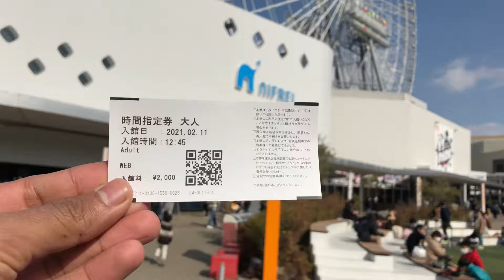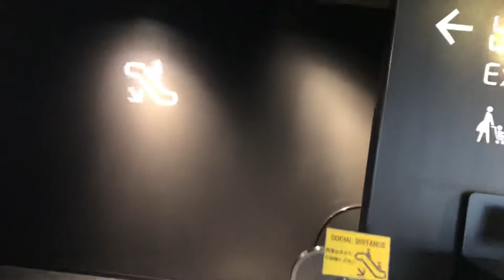(4K) Japanese Luxury Aquarium and Zoo (Nifrel Osaka) 水族館と動物園 ニフレル Walking japan - travel japan 2021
Learn basic phrases in Japanese: Knowing a few words in the local language can help make your travel experience more enjoyable.

Respect local customs and etiquette: Japan has a rich culture and unique social norms, so it's important to be mindful of how you behave in public.

Use public transportation: Japan has an extensive and efficient public transportation system, including trains and buses, making it easy to get around.

Try local food: Japan is known for its delicious cuisine, including sushi, ramen, and tempura, so be sure to try as many dishes as you can.

Visit temples and shrines: Japan has a long history and a rich religious heritage, so be sure to visit some of its many temples and shrines.

Explore Tokyo: Tokyo is the capital of Japan and a hub of culture, commerce, and entertainment, so it's definitely worth a visit.

Visit a onsen: An onsen is a traditional Japanese hot spring, and a visit to one is a must for anyone traveling to Japan.

Shop in Akihabara: Akihabara is known as the electronics district of Tokyo and is a great place to buy gadgets and other tech items.

Attend a traditional performance: Whether it's a kabuki play, a geisha dance, or a taiko drumming performance, attending a traditional performance is a great way to experience Japanese culture.

Take a side trip: Japan is surrounded by a beautiful and diverse landscape, so consider taking a side trip to the countryside or a nearby island to experience more of what the country has to offer.
Visit the iconic Tokyo Tower, located in Minato-ku.
Walk around the bustling streets of Shibuya, located in Shibuya-ku.
Explore the historic temples of Asakusa, located in Taito-ku.
Visit the famous Tsukiji fish market, located in Chuo-ku.
Take a stroll through Ueno Park, located in Taito-ku, and visit its museums.
Shop for souvenirs in the vibrant Akihabara district, located in Chiyoda-ku.
Try Japanese cuisine, including sushi, tempura, and ramen, widely available across the city.
Visit the Imperial Palace, located in Chiyoda-ku.
Take a relaxing hot spring bath in one of Tokyo's onsens.
Visit the colorful Harajuku neighborhood and its famous Takeshita Street, located in Shibuya-ku.
Visit the Meiji Shrine, located in Shibuya-ku.
Visit the historic Hachiko statue in Shibuya, located in Shibuya-ku.
Walk through the scenic Yoyogi Park, located in Shibuya-ku.
Visit the famous Sensoji Temple, located in Taito-ku.
Take a scenic boat ride on the Sumida River.
Visit the vibrant Shinjuku Gyoen National Garden, located in Shinjuku-ku.
Visit the fascinating Robot Restaurant in Shinjuku-ku.
Visit the beautiful and peaceful Hamarikyu Gardens, located in Chuo-ku.
Visit the iconic Tokyo Skytree tower, located in Sumida-ku.
Explore the Odaiba district, located in Minato-ku.
Visit the famous Shibuya Crossing, located in Shibuya-ku.
Walk through the tranquil Hama Rikyu Gardens, located in Chuo-ku.
Visit the famous Meiji Jingu Shrine, located in Shibuya-ku.
Visit the beautiful Zojo-ji Temple, located in Minato-ku.
Explore the historic Edo-Tokyo Museum, located in Sumida-ku.
Visit the vibrant Akihabara Electric Town, located in Chiyoda-ku.
Take a scenic drive through the scenic Tama River, located on the western outskirts of
Explore the futuristic Oedo Onsen Monogatari hot spring theme park, located in Odaiba, Minato-ku.
Visit the historic Yasuda Garden, located in Taito-ku.
Visit the famous Tsukiji Hongan-ji Temple, located in Chuo-ku.
Walk through the scenic Koishikawa Korakuen Gardens, located in Bunkyo-ku.
Visit the iconic Osaka Castle, located in Chuo-ku.
Explore the vibrant Dotonbori neighborhood, located in Chuo-ku.
Visit the famous Umeda Sky Building, located in Kita-ku.
Walk around the bustling streets of Shinsaibashi, located in Chuo-ku.
Visit the historic Sumiyoshi Taisha Shrine, located in Sumiyoshi-ku.
Try Japanese cuisine, including okonomiyaki, takoyaki, and kushikatsu, widely available across the city.
Visit the famous Amerika-mura neighborhood, located in Chuo-ku.
Visit the scenic Osaka Bay and its popular attractions, including the Universal Studios Japan theme park.
Take a scenic boat ride on the Okawa River.
Visit the famous Tsutenkaku Tower, located in Naniwa-ku.
Visit the beautiful Osaka Mint Bureau, located in Kita-ku.
Explore the vibrant Namba district, located in Namba-ku.
Walk through the scenic Nakanoshima Park, located in Kita-ku.
Visit the famous Osaka Aquarium Kaiyukan, located in Minato-ku.
Visit the historic Osaka Castle Park, located in Chuo-ku.
Visit the famous Sennichimae Doguyasuji shopping street, located in Chuo-ku.
Visit the famous Hozen-ji Temple, located in Chuo-ku.